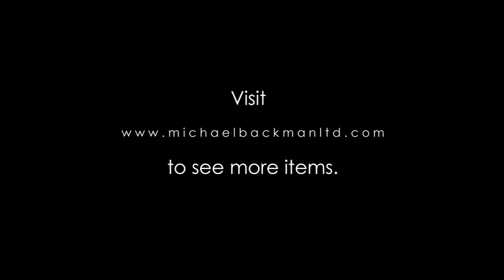6186 Tuareg Silver Ring